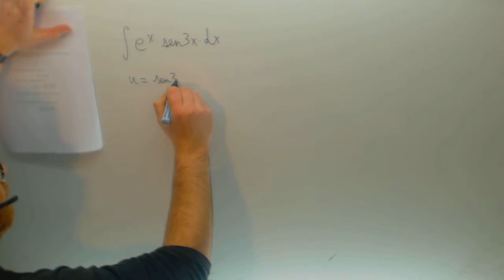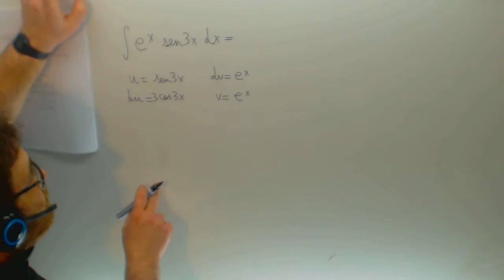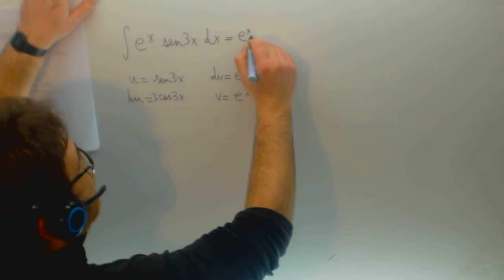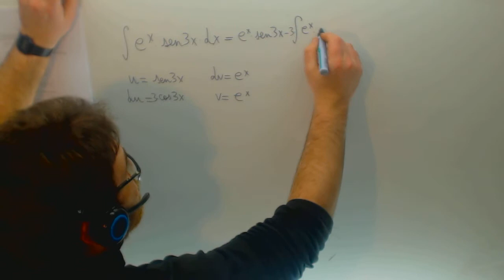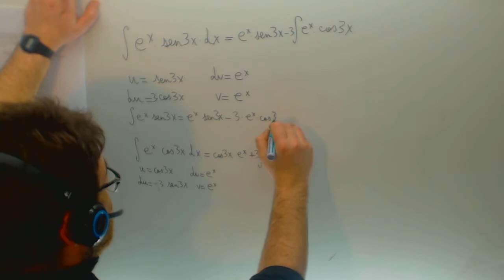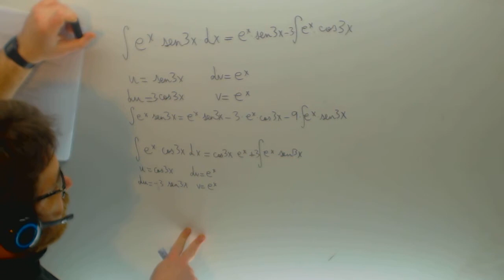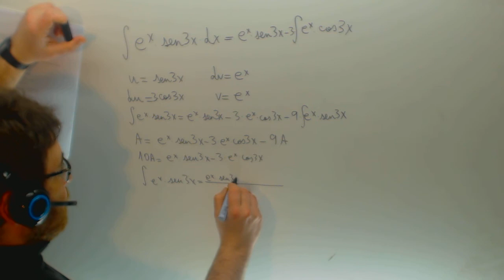Integral exsen3x Matematicas Ingenieria maritima Academia Usero Estepona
Integral exsen3x Matematicas Ingenieria maritima Suscríbete a nuestro canal en Youtube para ayudarnos a seguir creciendo Academia Usero en Estepona, el centro de formación con más vídeos en Internet del Mundo presenta